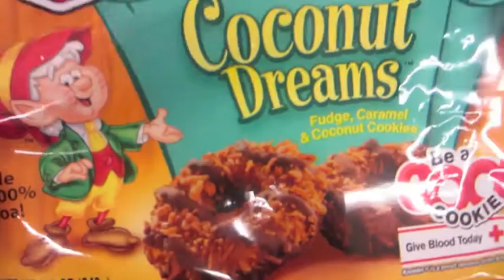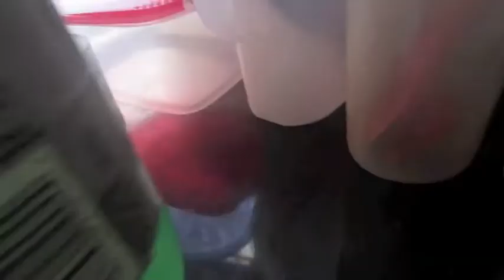Cookies Knot Construction Again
its always that street too
so happy to find these cookies
ouch my tail